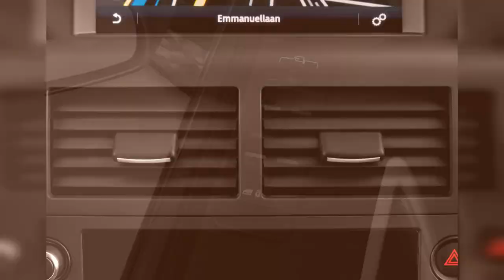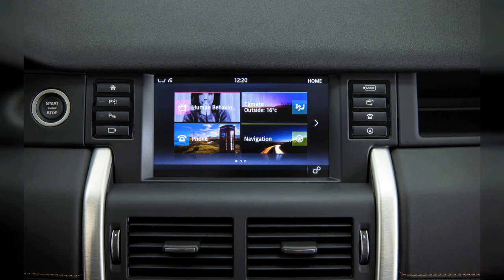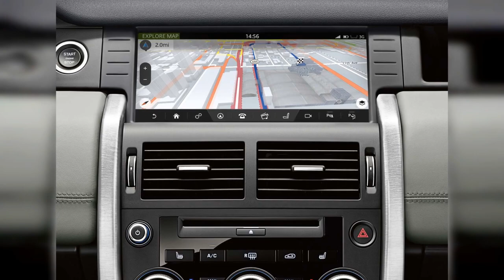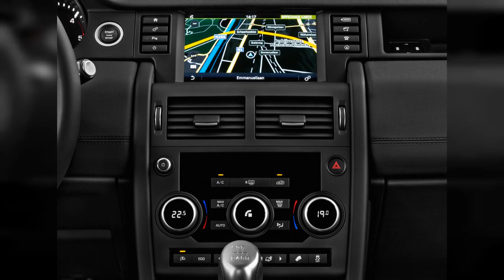2017 Land Rover Discovery Sport | FULL TOUR | Interior and Exterior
Although it's not a working implement like the classic Land Rover Discovery, the quirky Discovery Sport has plenty of merits up against rivals in the entry-level luxury class. Find out why the 2017 Land Rover Discovery Sport is rated 7.2 by  experts.
0:00 - Intro
0:00:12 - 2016 Land Rover Discovery Sport AWD 4-door HSE LUX Audio System
0:00:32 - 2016 Land Rover Discovery Sport AWD 4-door HSE LUX Grille
0:00:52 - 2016 Land Rover Discovery Sport AWD 4-door HSE LUX Door Controls
0:01:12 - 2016 Land Rover Discovery Sport AWD 4-door HSE LUX Air Vents
0:01:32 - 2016 Land Rover Discovery Sport AWD 4-door HSE LUX Headlight
0:01:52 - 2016 Land Rover Discovery Sport AWD 4-door HSE LUX Mirror
0:02:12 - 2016 Land Rover Discovery Sport AWD 4-door HSE LUX Door Controls
0:02:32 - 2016 Land Rover Discovery Sport AWD 4-door HSE LUX Air Vents
0:02:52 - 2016 Land Rover Discovery Sport
0:03:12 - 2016 Land Rover Discovery Sport  -  First Drive, January 2015
0:03:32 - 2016 Land Rover Discovery Sport
0:03:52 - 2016 Land Rover Discovery Sport
0:04:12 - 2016 Land Rover Discovery Sport  -  First Drive, January 2015
0:04:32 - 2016 Land Rover Discovery Sport  -  First Drive, January 2015
0:04:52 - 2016 Land Rover Discovery Sport  -  First Drive, January 2015
0:05:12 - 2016 Land Rover Discovery Sport  -  First Drive, January 2015
0:05:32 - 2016 Land Rover Discovery Sport  -  First Drive, January 2015
0:05:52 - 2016 Land Rover Discovery Sport
0:06:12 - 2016 Land Rover Discovery Sport  -  First Drive, January 2015
0:06:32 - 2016 Land Rover Discovery Sport
0:06:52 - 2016 Land Rover Discovery Sport  -  First Drive, January 2015
0:07:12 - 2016 Land Rover Discovery Sport  -  First Drive, January 2015
0:07:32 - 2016 Land Rover Discovery Sport